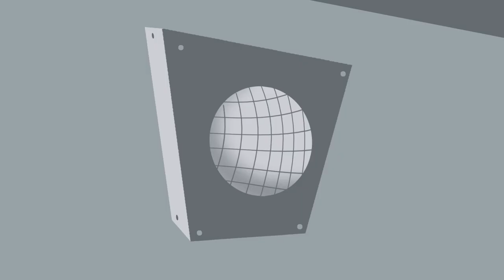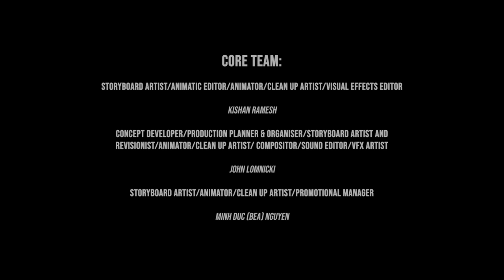Dream Dome (2022) - A Production by Painting Possum Studios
​The Final Major University Project I worked on in a group and I was the Director!!

​This project was one that was very personal to me. I have covered so many roles with this production as did everyone on the Team. I covered Animator, Storyboard Artist, Character Revisionist, Sound Designer and most importantly, for the first time ever, I was the Director!! And I lived being the role and making sure we were all on track. It was a absolute honour to work with everyone who was involved with this Production and we're quite proud of the final result.